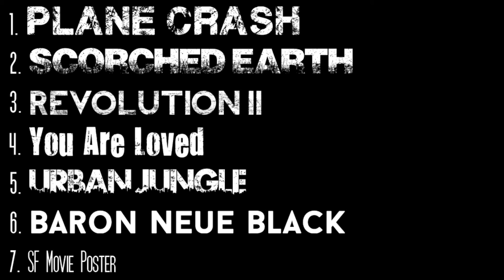VOTE: New title font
We have seven options, including the current font.
Comment with the name/number of the one you like best!